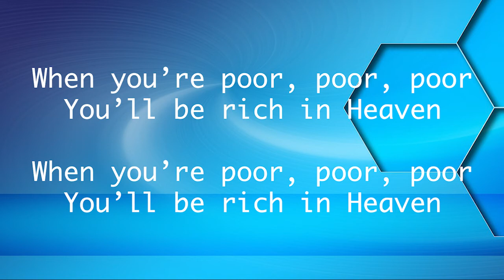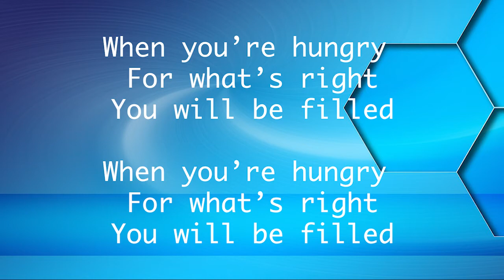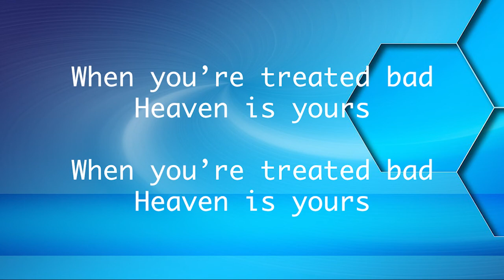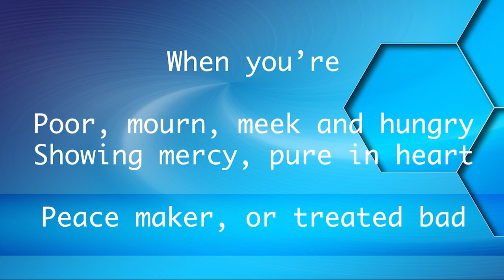Having a Bee-Attitude (The Beatitudes, Matthew 5:3-12)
The beatitudes (Latin for "blessed" or "happy") in Matthew 5:3-12 are Jesus' teachings about the "upside down" Kingdom of God. Doing things God's way may often seem the opposite of our natural inclinations, but it brings about God's reward and blessing in our lives. It's not the easiest path on earth, but it is the happiest.

This fun song gives a summary of the beatitudes to with memorization as the goal.

Music and some soundtracks available at skywardroad.bandcamp.com.

Bible Memory song, Bible memory, Bible songs for kids